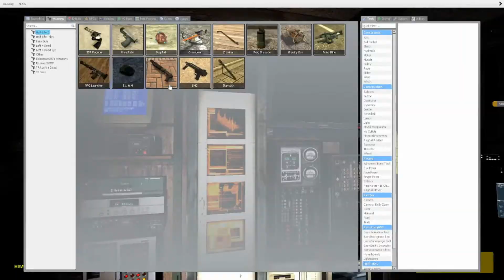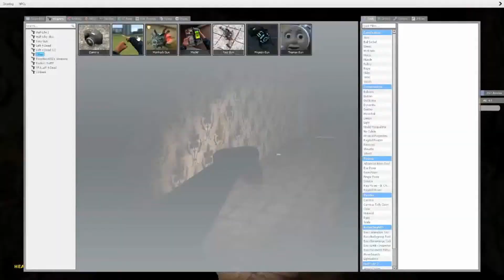The Deaths Of Dreams | Garry's Mod Horror Map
I play Gmod, and find Myself locked inside a dark, creepy building.. I soon find writings on the walls. This is the only sign of life we have found.. Watch Me on my attempt to escape!